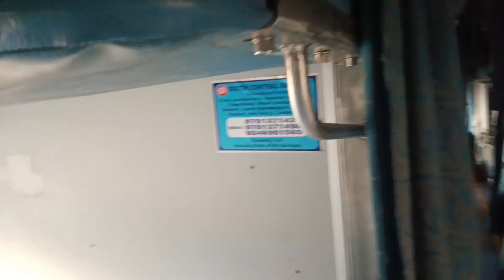DIBRUGARH TO RANGIYA VIA HARMUTHI